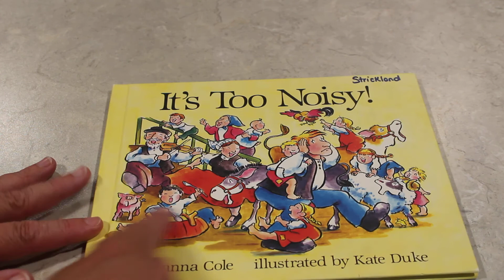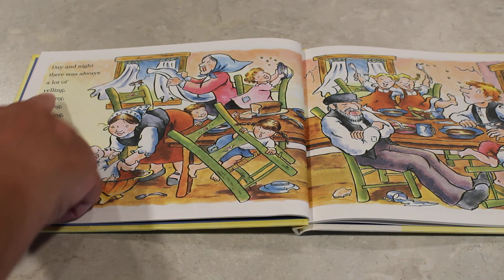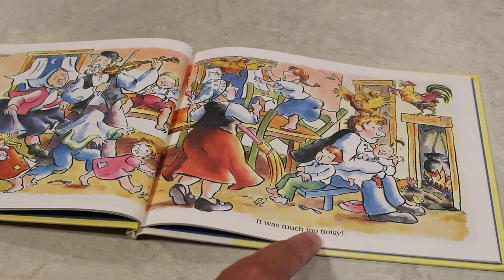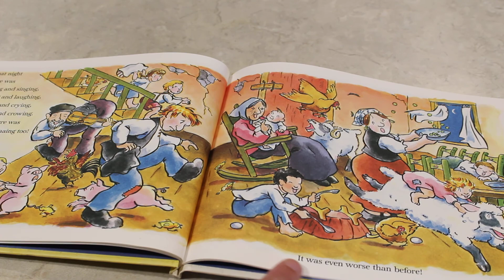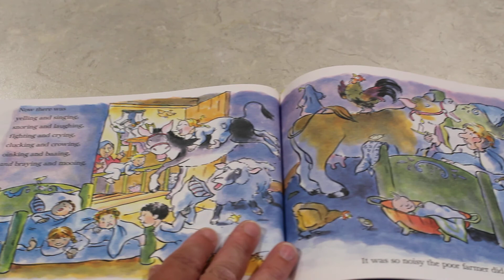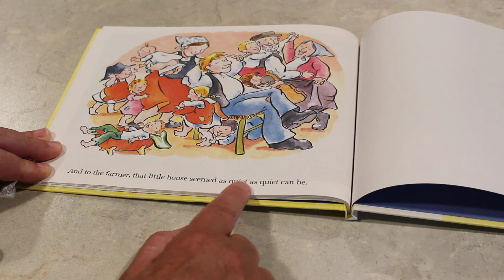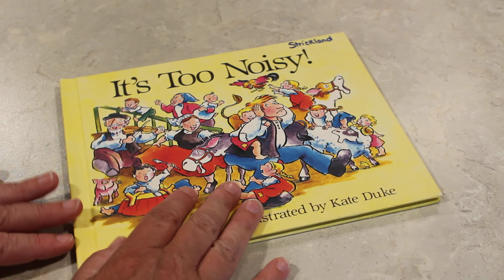It's Too Noisy